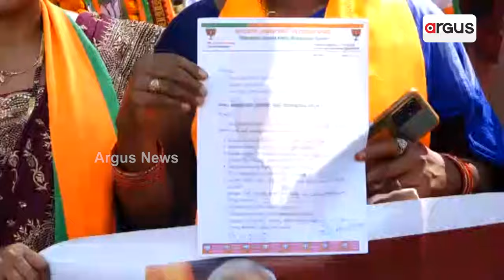BJP's Huge Protest In Rayagada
ରାୟଗଡ଼ାରେ ବିଜେପିର ବିକ୍ଷୋଭ || BJP Protest || Rayagada